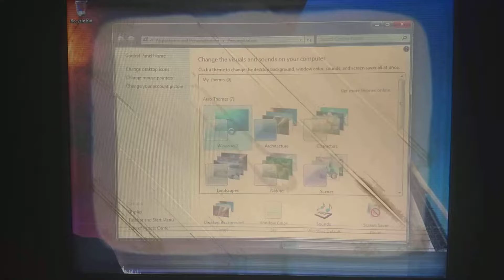Windows 7 Pre-Release Candidate Themes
Themes:

Windows 7
Architecture
Characters
Landscapes
Nature
Scenes
United States

Using with Windows 7 Professional Pre-Release Candidate Build 7068 on VMware Workstation Pro 11.1.2.